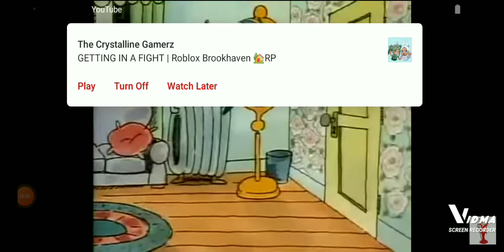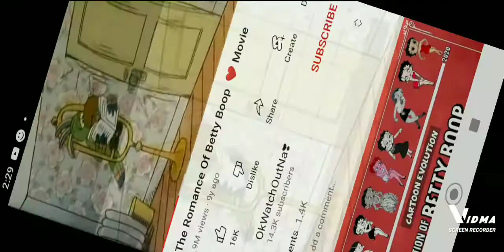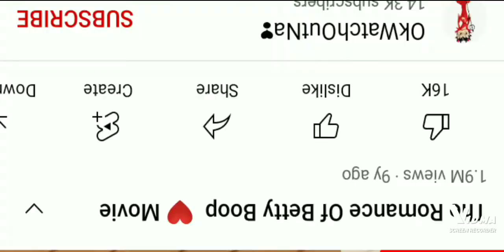Betty dumps her bf Freddie